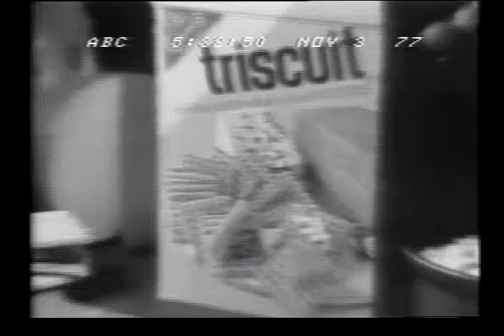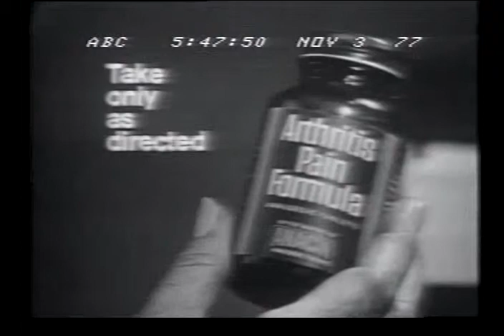OLD COMMERCIALS - NOVEMBER 3, 1977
old commercials that aired on ABC on November 3, 1977